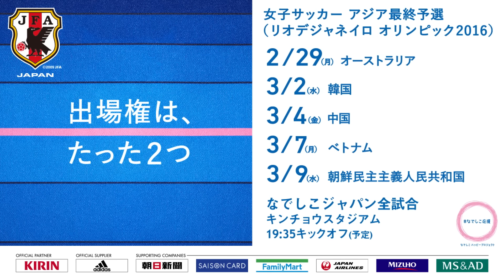なでしこジャパン近賀ゆかり選手からファン・サポーターの皆様へ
リオデジャネイロオリンピックの出場権をかけた女子サッカーアジア最終予選に出場するなでしこジャパン近賀ゆかり（INAC神戸レオネッサ）から応援いただている方々へのメッセージです。
なでしこジャパン動画一覧はこちら